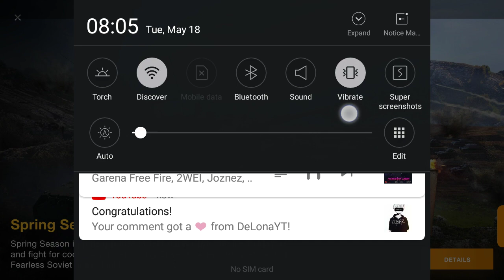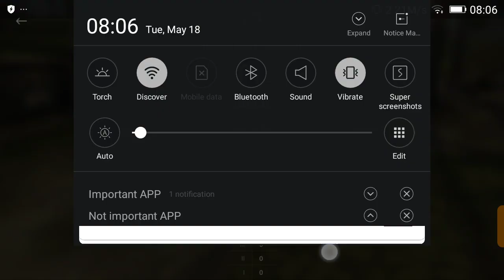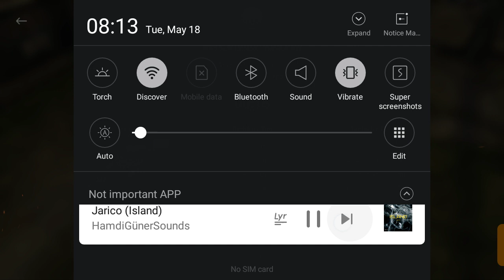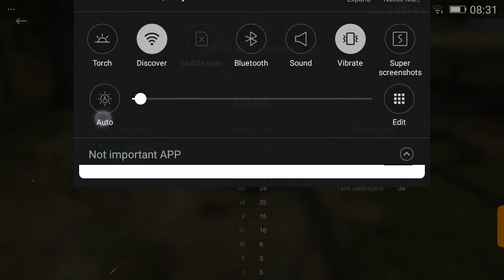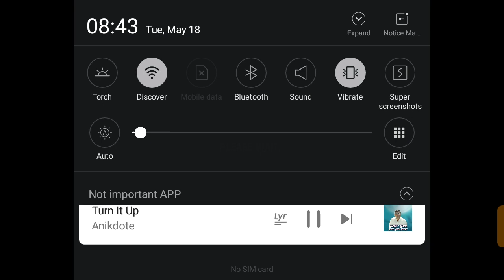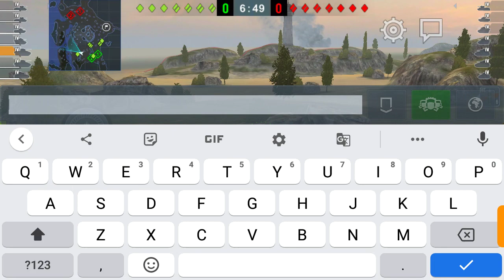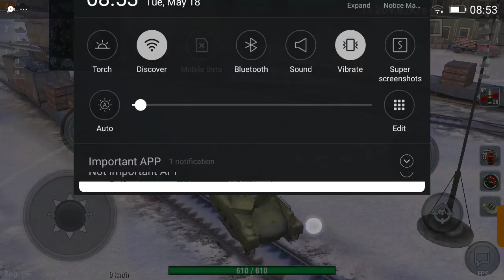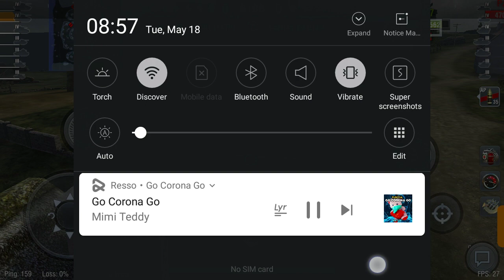Just Fun Pro Gamer Playing World Of Tank Part 3 Game JustFunProGamer